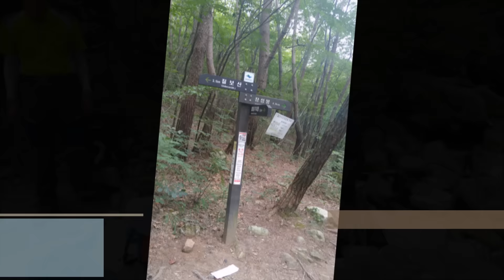20160724 괴산 칠보산